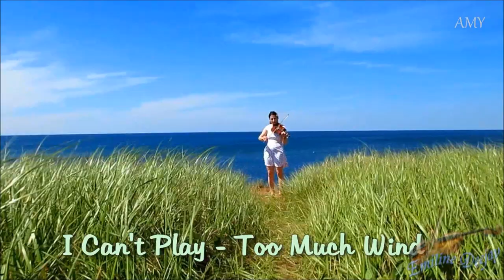Dance with me on Prince Edward Island - The Silver Spear - Irish Fiddle - Celtic Music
Dance with me on Prince Edward Island (PEI)
The Silver Spear performed by Emiline Deejay ♫
Irish Fiddle, Celtic Music
Music arrangements and video edition by Emiline Deejay

Emiline Deejay is Canadian fiddler and a trance Disk Jockey (DJ). She performs Electronic Celtic Music (Electro Celtic).  ♫

Prince Edward Island (PEI) is one of the four maritime provinces in Canada with Nova Scotia, New Brunswick and Newfoundland. PEI is the smallest province in Canada, but one of the most beautiful ones with its wonderful landscapes, beaches and red sand. PEI is also home of Anne of Green Gables, written by Lucy Maud Montgomery in 1908.

Cavendish Beach
Charlottetown
Cousin's Shore
North Rustico
Seacow Head
Stanley Bridge
Wood Islands